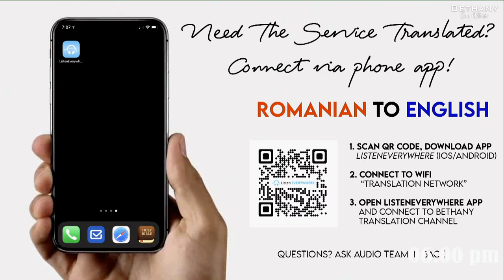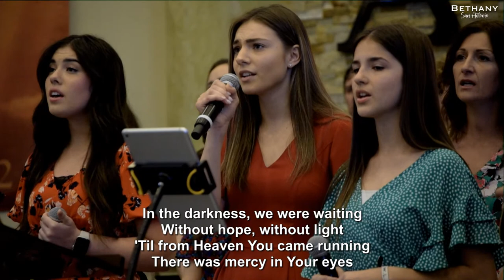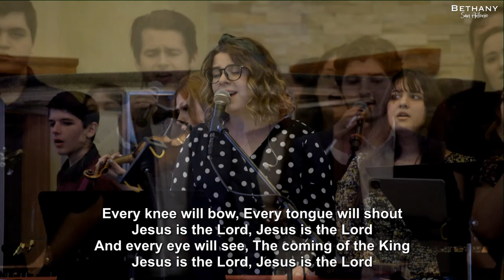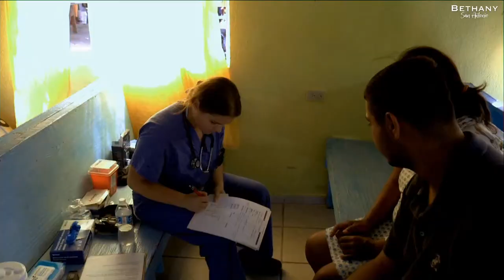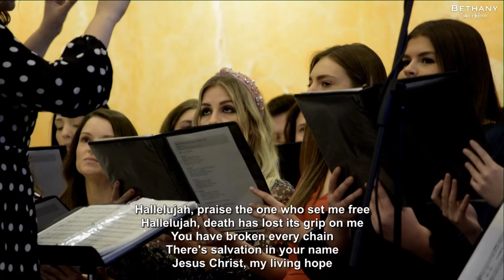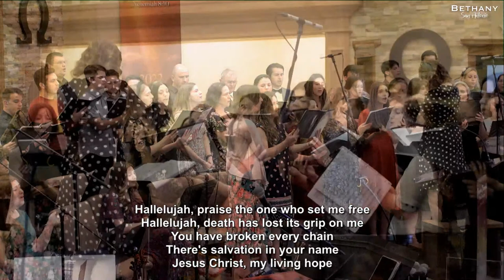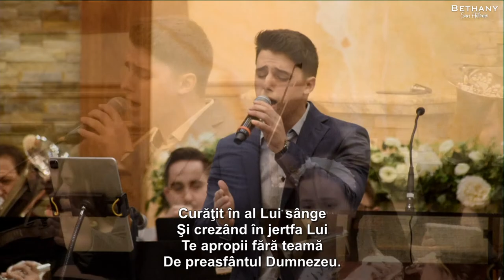Sunday PM 3/27/22 - Youth Night - Pastor Johann Nelu Cosma, Robert Alexe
Bethany (Betania) Romanian Pentecostal Church San Antonio, Texas. Senior Pastor Johann Nelu Cosma.

The video content from our Bethany San Antonio YouTube channel may not be duplicated, re-edited, multiplied or used in any form without the explicit approval of the channel content owner. All videos from the official channel of Bethany San Antonio are the property of Bethany San Antonio Media Ministry and any violation will be reported to YouTube immediately.

To contact the channel owner, please visit our and send an email with the direct YouTube link and details of the request in email correspondence.

Thank you for your understanding and we continue to encourage you to always SHARE and COMMENT on our videos!